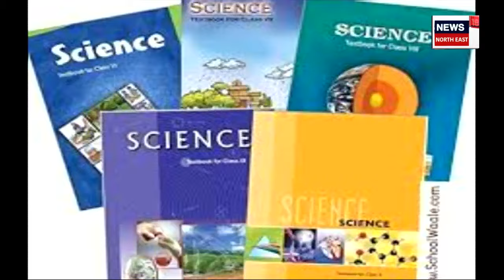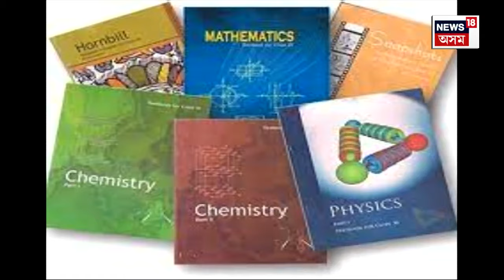NCERTৰ কিতাপত এতিয়াৰ পৰা দেশৰ নাম INDIAৰ সলনি লিখা হ’ব BHARAT | Explained | Assamese News | N18V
NCERTৰ কিতাপত এতিয়াৰ পৰা দেশৰ নাম INDIAৰ সলনি লিখা হ’ব BHARAT | Assamese News | N18V